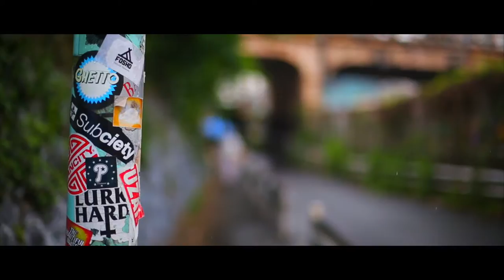A day in • Tokyo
There are no words to explain how much I love this city.